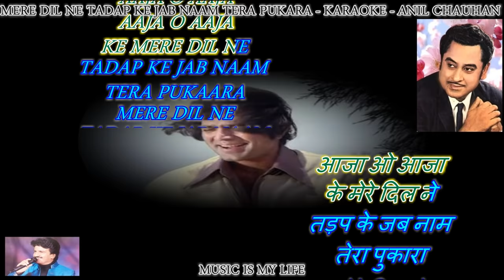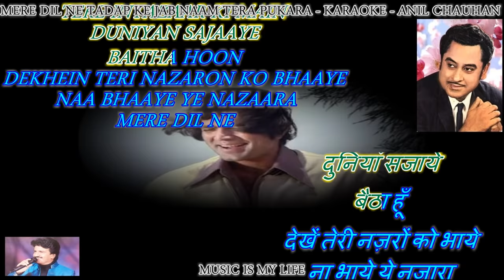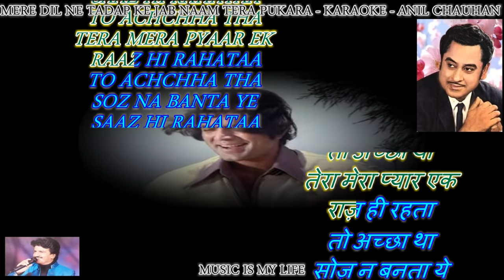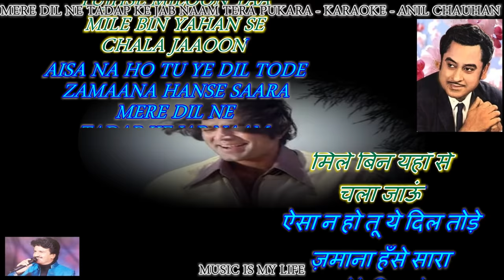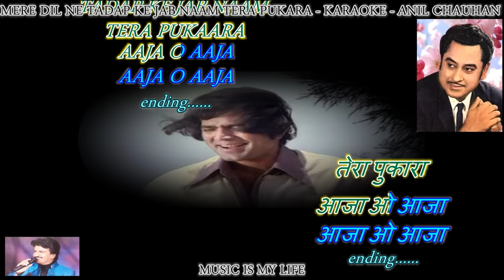Mere Dil Ne Tadap Ke Jab Naam Tera Pukara - Karaoke With Scrolling Lyrics Eng. & हिंदी